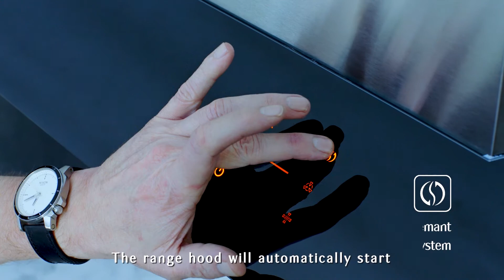FOTILE EMG9030 Air Management System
A BREATH OF FRESH ENGINEERING.
FOTILE, China's most successful high-end kitchen appliance manufacture, could be the largest appliance company that you have never heard of. With 18,000 employees, 19 production lines, 4 assembly plants, 4 factories, 67 branch offices, 21 German IF awards, 19 Red Dot Awards, Sales in 30 countries, and over 43% of Chinese high-end kitchen appliance market share, FOTILE achieved over $1.9 Billion in annual sales worldwide in 2018. Fotile is the choice of appliance for over 40 million families around the world.